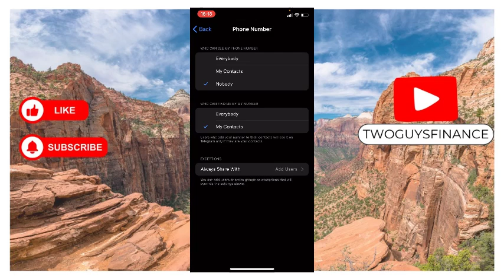How To Set Who Can Find Me On Telegram